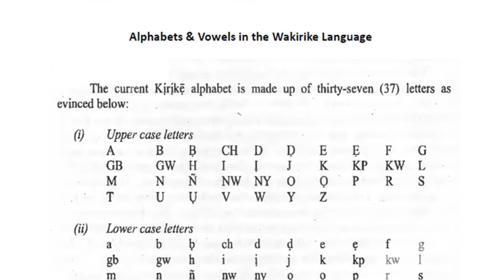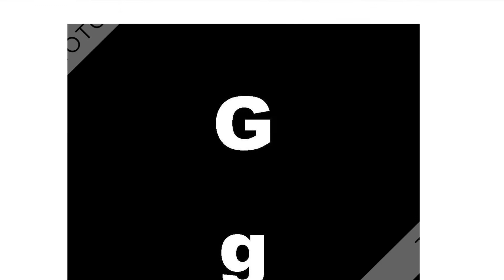Lesson 2 The Alphabet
A quick look at the 37 alphabets in the Wakirike language